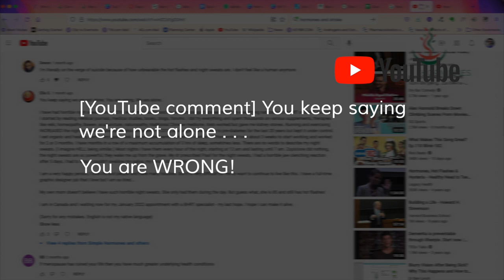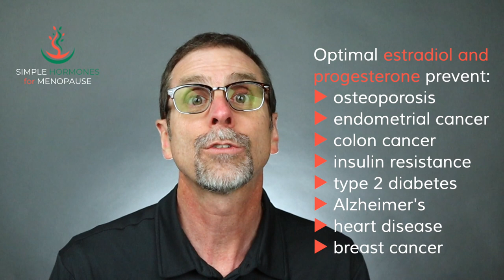Doctors for Menopause | Does Anyone Really Care?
If you're a woman in perimenopause or menopause and you've had a hard time finding a doctor who cares . . . this video is for you. You need a healthcare practitioner who knows what they're doing with hormones and who cares deeply about you as a person.

Patients:
I know a LOT of hormone optimization providers all over the US. Click this link to request a referral and receive occasional emails about hormones that relate to your situation. Can't guarantee anything, but I'll give it my best shot.

Healthcare Providers:
If you're a hormone optimization specialist who can help patients optimize  their hormones, comment in the space below. I'm working to connect patients and experienced providers all around the US. I currently have over 2500 patients looking for experienced hormone optimization providers in their area.